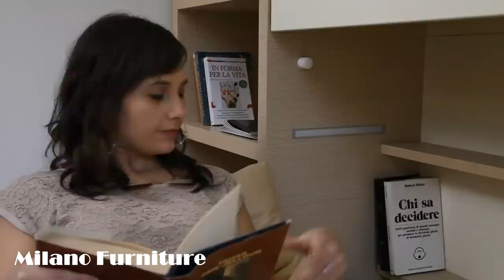Comfortable Folding Bunk Beds Part 1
Comfortable Folding Bunk Beds
Hello,  Today i will show you Folding bunk beds furniture.